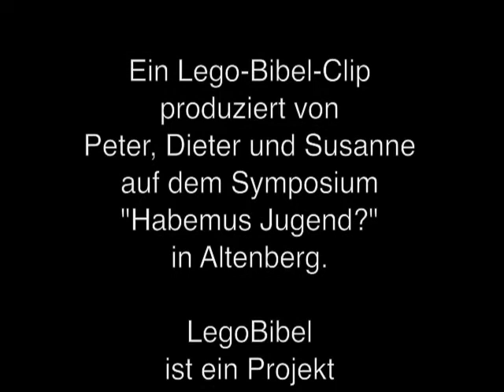Mt 21, 1-11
Ein Lego-Bibel-Clip über den Einzug in Jerusalem. Entstanden ist der Clip in Altenberg.